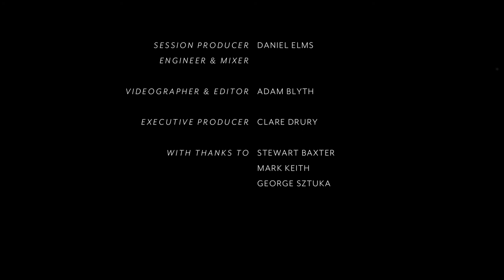Tom Skelly Forget-Me-Not (Ft Manchester collective)